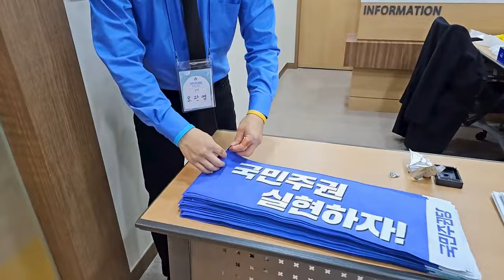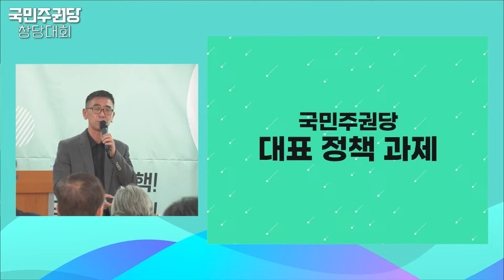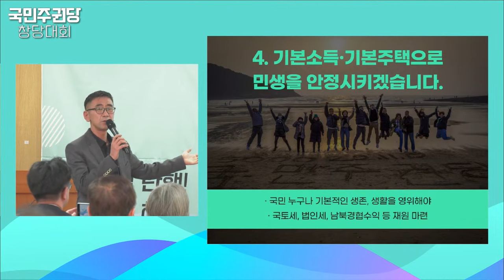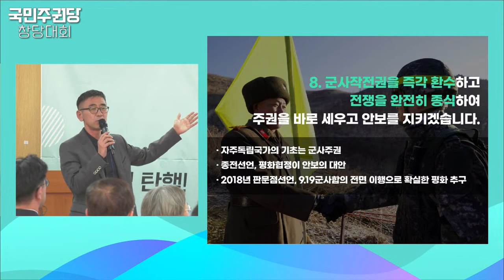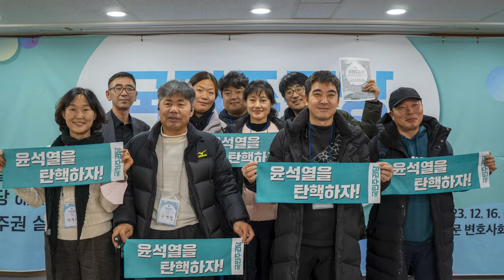당원 총투표로 윤석열 탄핵 당론 채택.. 국민주권당 창당대회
국민주권당이 12월 16일 광화문 변호사회관 조영래홀에서 창당대회를 열었습니다.